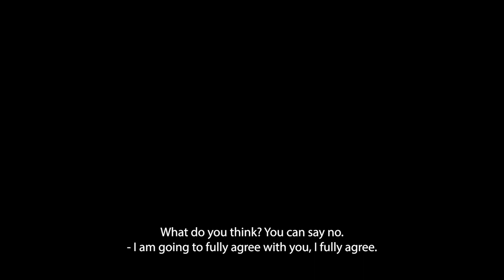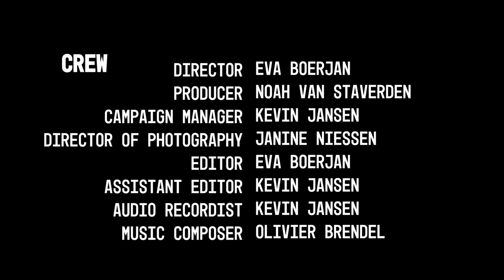The Black Cobra Documentary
Professional darter Jeffrey de Zwaan battles through an injury while trying to get back on top of the game. This documentary follows his journey and shows a deeper look into his life.

Made by three passionate students from Breda University of Applied sciences. Director: Eva Boerjan Producer: Noah van Staverden Campaign manager: Kevin Jansen. This documentary is made possible by Matchroom, PDC, IQ Select, Ron's dartworld, Bengi, Draaijer and Budgetcam